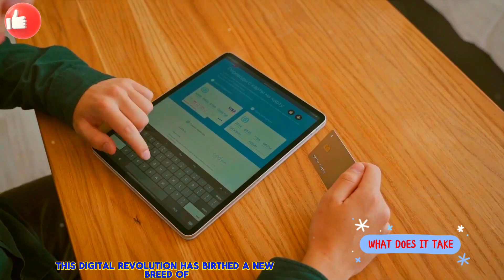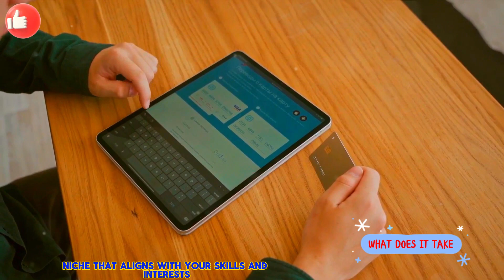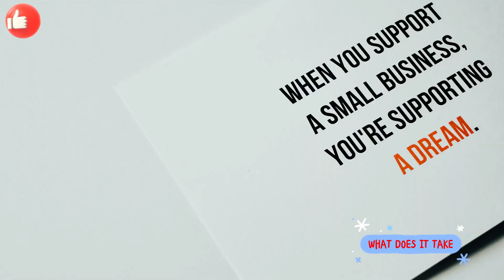WHAT DOES IT TAKE TO MAKE MONEY ONLINE? makemoneyonline educational l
In this highly informative and engaging video, we dive deep into the world of making money online. Whether you're a newbie or experienced, we demystify the process and equip you with practical tips and proven strategies to start generating income from the comfort of your home.

🔍 Discover the secrets behind successful online businesses and how to overcome common obstacles.

🚀 Gain valuable insights from industry experts who have achieved financial success online and hear their inspiring stories.

📈 Unlock the power of digital marketing and learn how to leverage social media, SEO, and content creation to boost your online presence and attract customers.

💰 Find out how to monetize your skills and passions, turning them into profitable online ventures.

Whether you're seeking to earn a side income or dreaming of making online entrepreneurship your full-time gig, this video has got you covered!

See Less

OUTLINE:
00:00:00